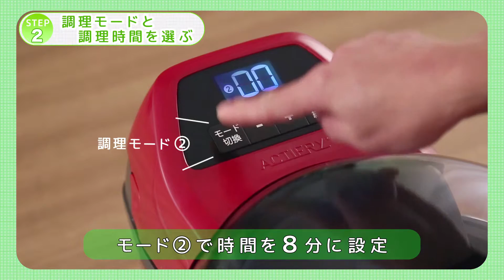【レシピ】アクティフライ「エビとアスパラの炒め物」/T-fal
グリル料理もティファール アクティフライにおまかせ！アスパラのシャキッと感とエビのプリプリ感とのコンビネーションが抜群！